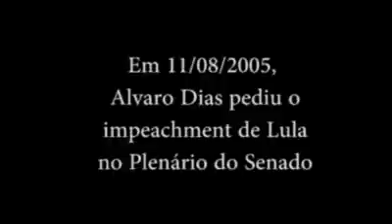O PEDIDO DE IMPEACHMENT DE LULA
Em 11 de agosto de 2005, o governo Lula esteve à beira do precipício. Naquele dia, Duda Mendonça compareceu à CPI que investigava o mensalão, e confirmou que recebeu R$ 15,5 milhões via caixa dois pela campanha de 2002, valor que pago por Marcos Valério em conta nas Bahamas. O depoimento ainda acontecia na CPI quando o senador Alvaro Dias, um dos líderes da oposição ao governo do PT, foi à tribuna do Senado para defender o impeachment de Lula.

Na época, Alvaro Dias ficou sozinho em seu pedido, e não recebeu o apoio de ninguém da oposição. Hoje, o senador afirma que não ter insistido na queda do presidente Lula “foi um erro histórico da oposição”. Segundo  o senador Alvaro Dias, a oposição adotou uma estratégia equivocada ao acreditar que o PT naturalmente não resistiria às proporções do escândalo. “Apostou-se na capacidade de indignação da população e se perdeu a aposta.”

Apesar de ficar isolado, Alvaro Dias afirma que seu posicionamento foi “fundamental” para que o relatório final apresentado por Osmar Serraglio em abril de 2006 fosse aprovado na CPI. O senador lembra que tinha preparado um relatório em separado no qual pedia o impeachment do então presidente Lula. “O governo acabou optando por aprovar o relatório do Serraglio para evitar o desgaste de discutir o meu.”